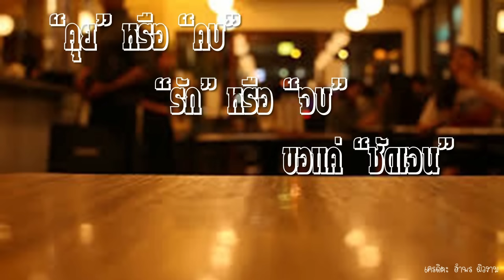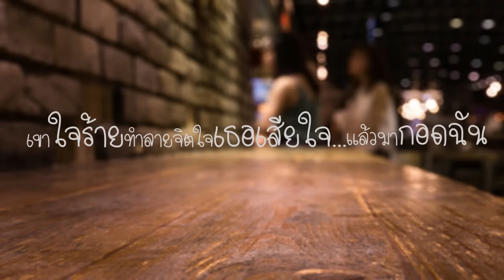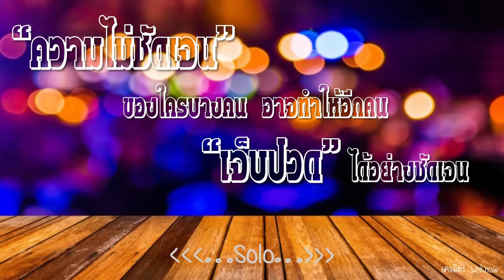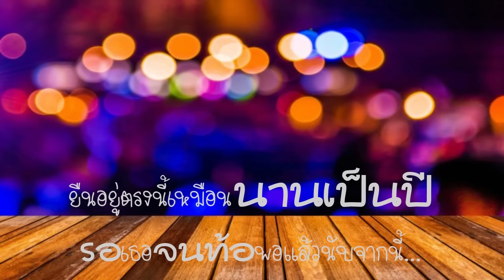ไม่ชัดเจน [Unclear]-KLEAN [OFFICIAL LYRICS VIDEO]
เพลงไม่ชัดเจน [Unclear]
ศิลปิน : KLEAN [วงคลีน]
คำร้อง / ทำนอง : Klean / ชาคริต บิลังโหลด
เรียบเรียง / Producer : Klean / ชาคริต บิลังโหลด
Lyrics Video : อำพร ผิวงาม
SPACEBAR MUSIC PROJECT